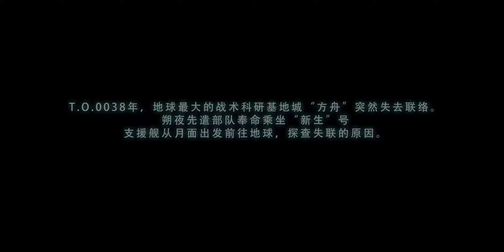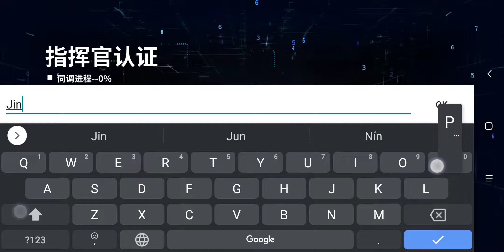Awakening Automata - Android Gameplay / IOS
As a Japanese ACG style 3D action mobile game. "Awakening Automata" features the story background of a certain time in the future, human receive internal data from Jupiter by the prehistoric civilization recovered "Automata" technology.

The protagonist played by the player is one of the "Coordinator" of human beings who can "adapt" these dolls. You will lead your own dolls back to earth and fight to take back your home.

This game invites many famous illustrators to participate in the character design and production, various ACG style beautiful girls, smooth 3D combat will also bring a refreshing fighting experience.

  -Play Store: None
  -IOS: None

   CBT: 10-April - 19-April-2020
   Fake VPN: None
   Size: 1.59 GB
   Language: Chinese
   Online Game